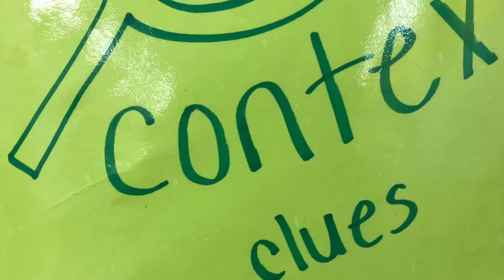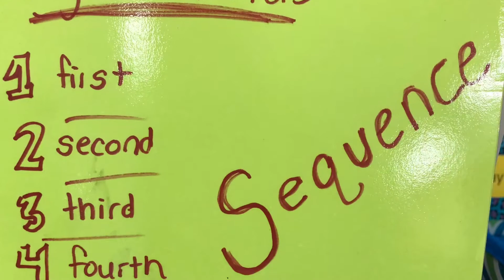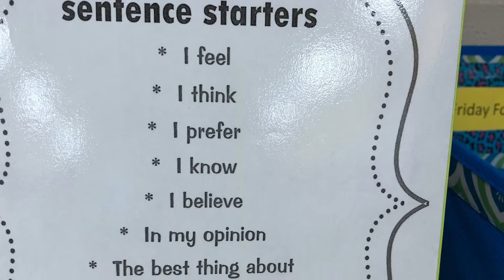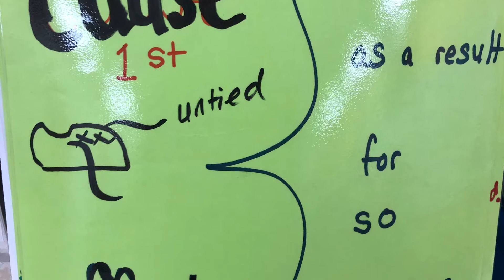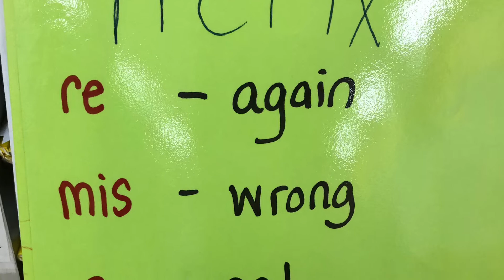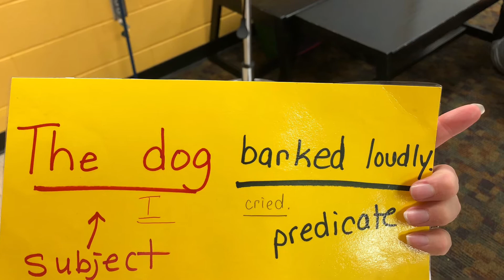Mrs. L.‘s Chants